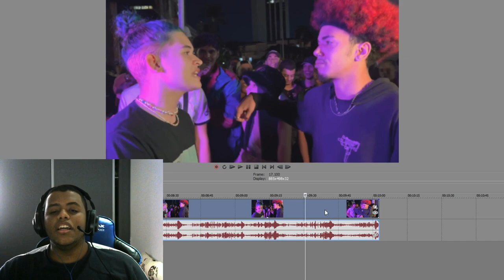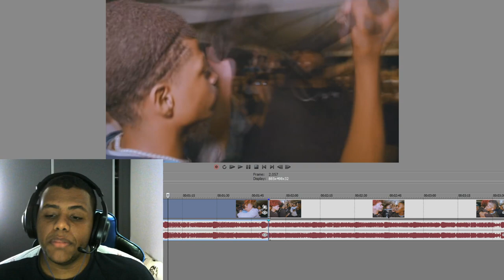BRINCANDO NO BEAT PERFEITO!